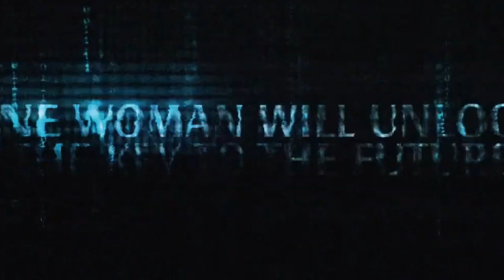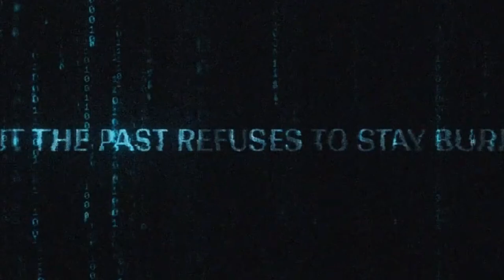"Prepare for the Unthinkable | TENET 2 Official Trailer (2024) - Action, Intrigue, and Time Twists!"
**Welcome to the Epicenter of Thrills - THE TENET 2 Official Trailer is Here! 🌪️✨**

The unimaginable has found its shape in the riveting sequel to Christopher Nolan’s masterpiece - "Prepare for the Unthinkable: TENET 2 (2024) - Action, Intrigue, and Time Twists!" 🎬⏰ Dive into a spectacle where the past and future collide, setting the stage for an adrenaline-pumping cinematic experience that will grip you from the first frame to the last.

Embark on a mind-bending journey with a brand-new cast along with returning favorites as they navigate a mosaic of time, betrayal, and explosive set pieces. Brace yourself for a plot that's a labyrinth of mysteries, armed with Nolan's signature touch of intricate storytelling and jaw-dropping visuals.

🔹 **TIME TWISTS LIKE NEVER BEFORE** 🔹
Think you've got a grasp on TENET's time inversion? Think again. TENET 2 elevates the concept to dizzying new heights, challenging perceptions and inviting the audience to unravel its enigmas in real-time.

🔹 **ACTION THAT DEFIES GRAVITY** 🔹
From high-octane car chases that rewind before your eyes to breathtaking hand-to-hand combats that span different time zones, every moment is meticulously crafted to keep your heart racing and your mind whirling.

🔹 **A VISUAL AND AUDITORY MASTERPIECE** 🔹
Shot on IMAX cameras and featuring a mesmerizing score that weaves through the narrative's fabric, TENET 2 is not just a movie—it's an immersive experience. Nolan and his team orchestrate a symphony of sight and sound that promises to redefine the genre.

Be part of a community that loves to delve deep into the layers of Nolan's cinematic universes.

🔹 **LET'S GET INTERACTIVE** 🔹
Guess the plot twists, share your theories, and engage with fellow cinephiles in the comments section below. How do you think TENET 2 will unravel the fabric of time? What surprises do you think Nolan has in store? Let’s get the conversation started!

**Don’t just watch the trailer—experience the beginning of an epic saga that will take you on a journey beyond the boundaries of time. “Prepare for the Unthinkable: TENET 2 (2024) - Action, Intrigue, and Time Twists!”—Your ticket to an unforgettable adventure starts here. 🌌**

Are you ready to see time bend like never before? Because this is just the beginning...**